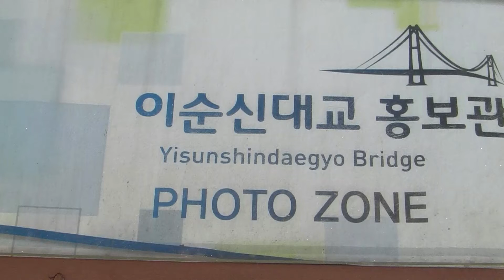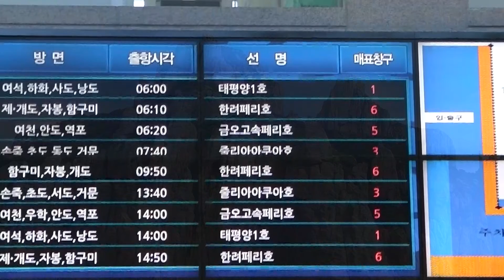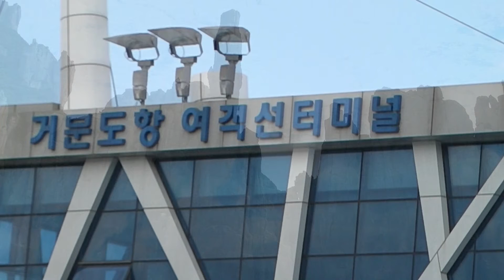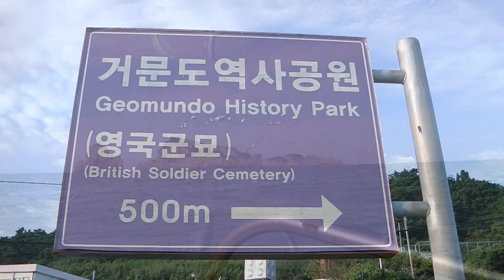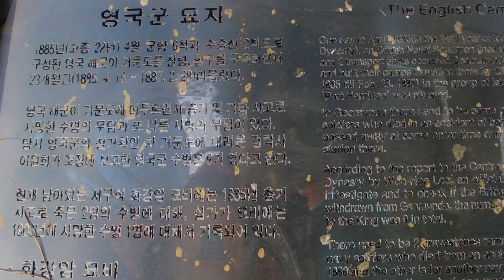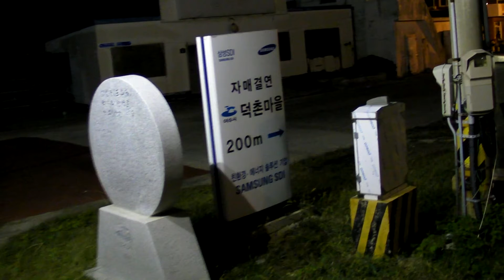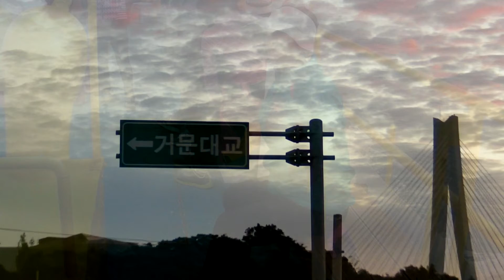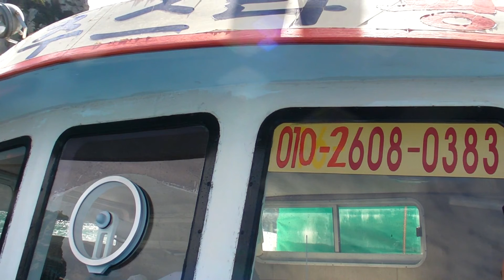151004.5일 경주출발 거문도백도 관광기록물 3-4